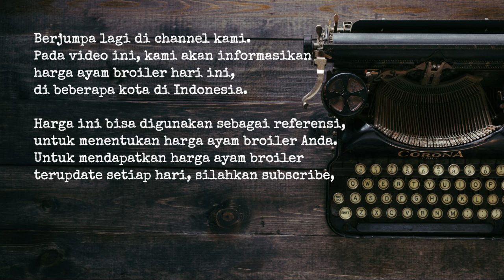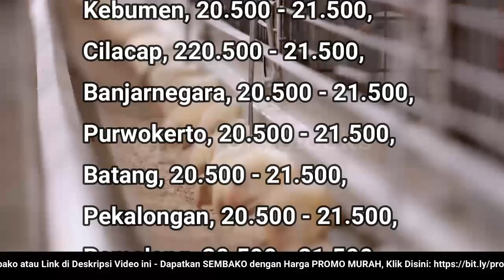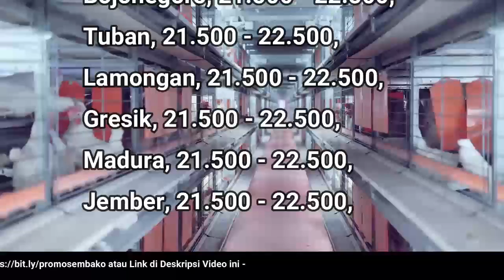🔴 UPDATE: Harga Ayam Broiler Hari Ini, Jumat 1 Juli 2022